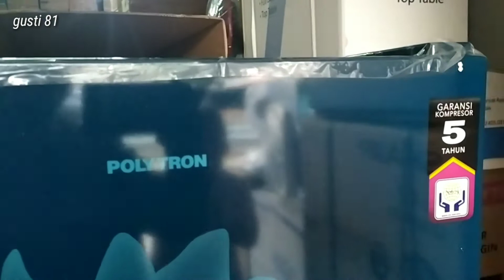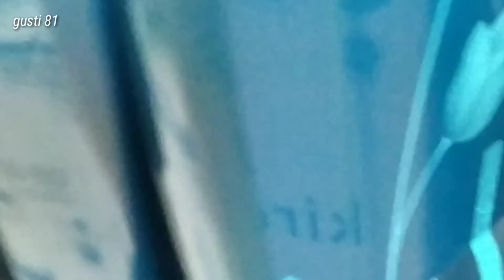KULKAS POLYTRON 2 PINTU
POLYTRON PRB-219 merupakan kulkas 2 pintu dengan rak tempered glass, body kuat dan anti karat serta ice twister. Kulkas ini memiliki kapasitas 200 liter dengan jumbo freezer dan crystal rack serta dilengkapi dengan rust proof.
FITUR :
Ice Tray
Extra Big Freezer
Big Vegetable Box
Tempered Glass Shelf
Low Watt
LED Lighting
Twist & Ice
SPESIFIKASI :
Kapasitas (L) :200 Liter
Ukuran (WxHxD) (mm) :545x 1380 x 588 mm
Daya (W) : 145 Watt
Tegangan : 220V / 1P
Berat (Kg) : 60 Kg
Garansi Produk : 1 Tahun spareparts 5 Tahun kompresor
SPESIFIKASIREFRIGERATOR FEATURESCooling System-Unit Dimensions (WxDxH)545x 1380 x 588 mmPower Consumption145 WattPower Source220 Volt / 50 HzCAPACITYCapacity (liter)200 LiterSPESIFIKASI FISIKRefrigerantR 134a